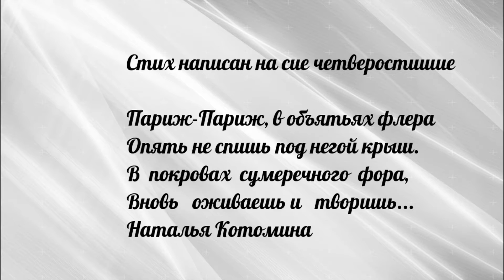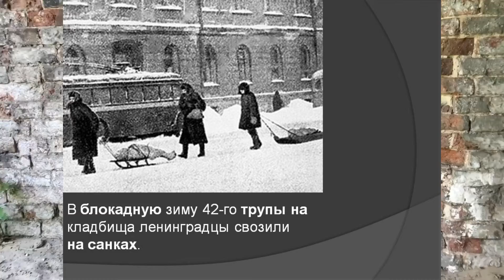Я не против читает автор Екатерина Комарова